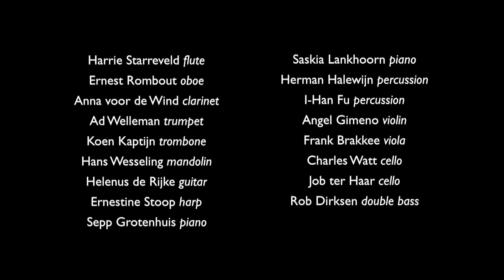Unsuk Chin: Gougalon – Scenes from a Street Theatre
Nieuw Ensemble
Ed Spanjaard, conductor
Concert 22 October 2015
Muziekgebouw aan 't IJ Amsterdam